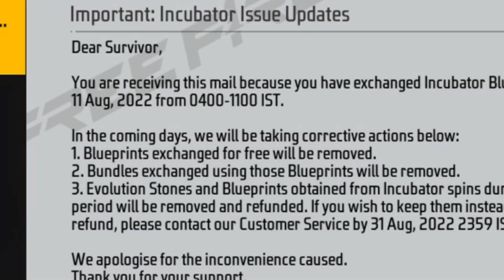In-game Notice !! Kya Incubator Bapas Leh Lenge 🤔 New Update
Tags Ignore:
1.Garena Free Fire Indonesia Live
2.Garena Free Fire Brazil Live
3.Garena Free Fire Brasil Live
4.Garena Free Fire India Live
5.Garena Free Fire Singapore Live
6.Garena Free Fire Thailand Live

1 :- How To Get Dj Alok Character In Free
2 :- How To Get Dj Alok Character In Gold
3 :- How To Get Alok Character In Free
4 :- How To Get Free Dj Alok Character
5 :- Get Free Dj Alok Character In Free Fire